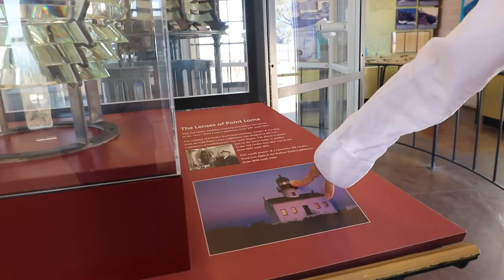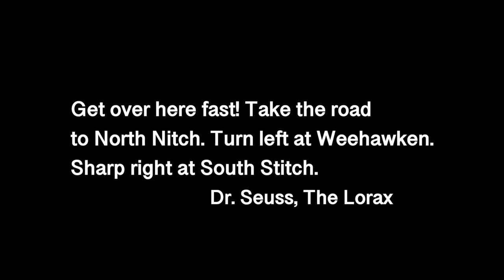San Diego, CA: A Day Trip Guide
San Diego is now the eighth largest city in the country, but you’d never feel that! It’s broken down into different communities of different cultures, different times, and also different interests. There is a big military community.  You can find all kinds of military and war museums here. There is a huge marine science community, art, history, old town...  There is a Gaslamp Quarter that hosts 94 historic buildings of 1860s, and so much more! And to describe San Diego, I would say, it’s unique, smart, and inclusive. Every person with any kind of interest will find a community in San Diego. It’s big, but there is such order to it, very easy to navigate and find a place you love and where you belong.

The Itinerary (chapters):
0:00 Introduction
0:30 La Jolla
2:15 Cabrillo National Monument
6:12 The overview of San Diego Communities, Little Italy, and lunch at Iron Fish & Oyster
7:47 Balboa Park (the Museum World!)

CAMERA GEAR USED:
Camera - Canon 80d
Lens - Canon EF 16-35 F2.8 II
Microphone - Rode Microphones WIreless GO II Dual Channel Wireless Microphone System